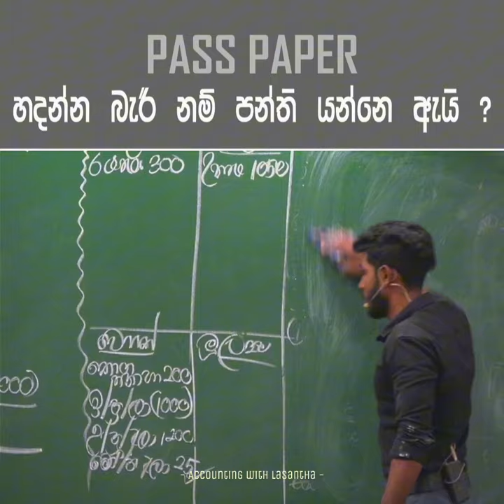ලංකාවේ සාක්ෂරතාවය එන්න එන්න අඩු වෙනව ද?